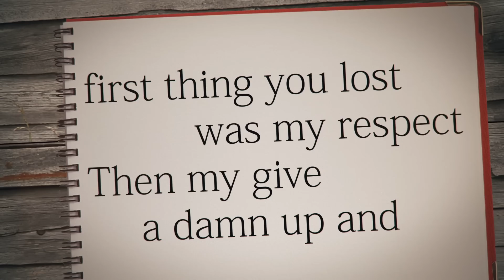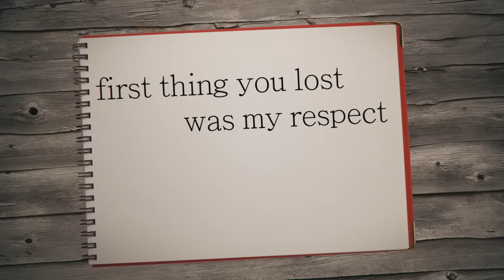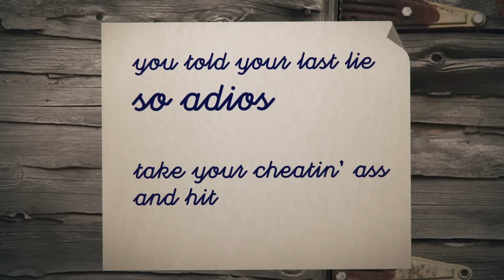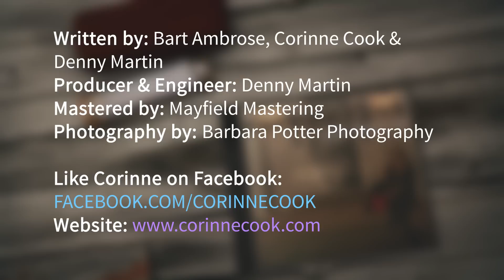Corinne Cook "Last Thing To Go" Official Lyric Video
Everybody loves a good cheatin’ country song. From classics like Hank Williams “Your Cheatin’ Heart” to Carrie Underwood’s “Before He Cheats.” In the new hashtag world of female empowerment, Nashville based contemporary country singer Corinne Cook delivers her gritty country-rock single “Last Thing To Go.” saying it loud for all those joining the stopcheating and cheaters movement.

The track from her upcoming release YES I CAN, produced by Denny Martin features several Nashville veteran musicians including Jason Roller on electric guitar (Alabama, Johnny Lang, Joe Diffie), Steve Peffer on keyboards (Alabama, Wade Hayes), Scott Neubert on acoustic guitar (Ian Mathews, Emmylou Harris), William Ellis on drums (Montgomery Gentry, Martina McBride, Hunter Hayes), Dow Tomlin on bass ( Wynonna (Judd) & the Big Noise, Sugarland ) and ​TJ Klay on harmonica (TG Sheppard, Gene Watson).  “I definitely enjoy performing live,” Cook says, “but my absolute favorite part of being an artist is being in the studio, feeling the energy and feeding off the creativity of all of these great musicians.”